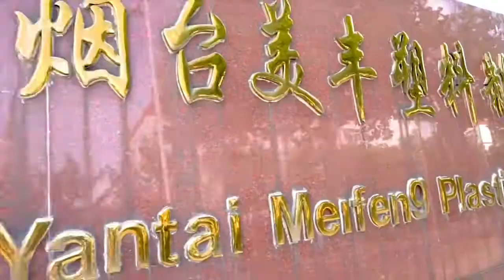Introduction of Meifeng plastic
Meifeng Packaging established on 1995, with over 30 years industry experiences that we have a stable quality output, and reliable relationship with current business partners. Meifeng is focus on full-service flexible packaging manufacturer. We are specialized on stand-up pouch, flat bottom bag, side gusseted bag, Vacuum bag and plastic film roll for food, pet food, healthy treatment, beauty treatment and non-food package industry.